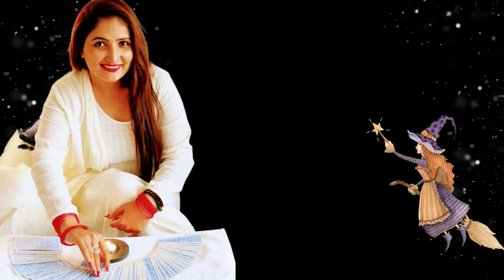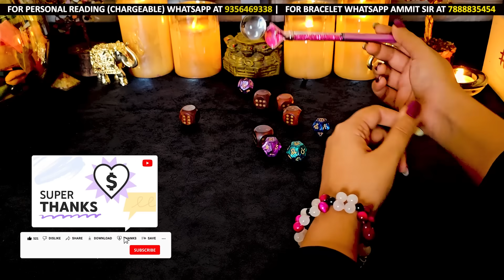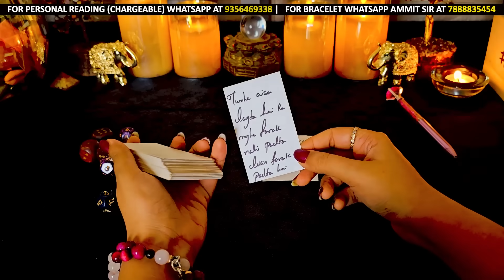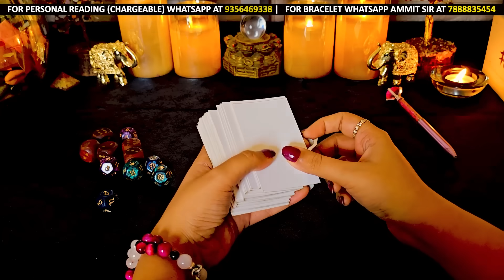🎲 DICE READING - UNKE DEEP EMOTIONS AAPKE LIYE | HIS CURRENT FEELINGS | HINDI TAROT READING